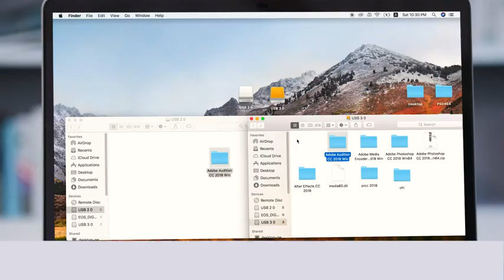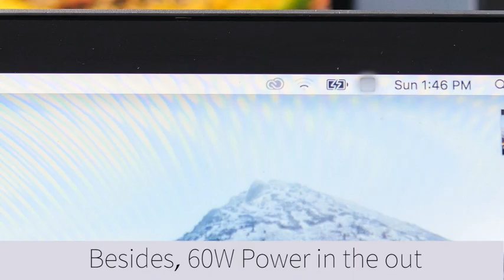9 in 1 USB C Adapter with 4K USB C to HDMI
Ikling USB C Hub, 9-in-1 USB C Adapter with 4K USB C to HDMI, VGA, Gigabit Ethernet, 100W PD, 2 USB-A 5 Gbps, MicroSD/SD Card Reader, USB C Dock for Most Type-C Devices